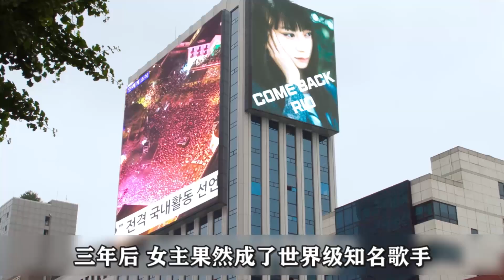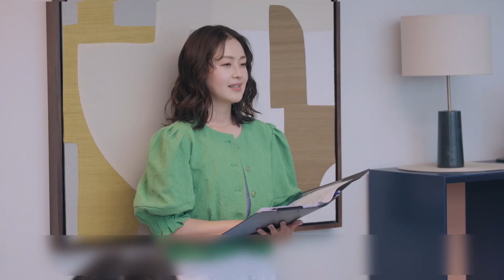这个恋综太抓马！拍一次吻戏就变心！感情线秒变五角恋